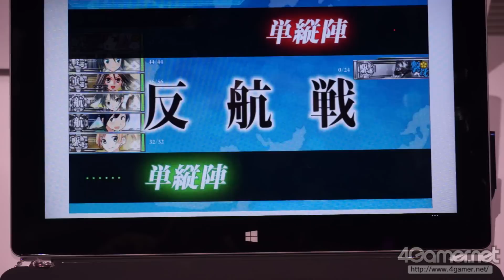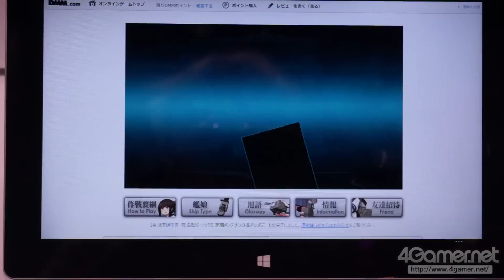「Surface 2」での艦これ動作テスト